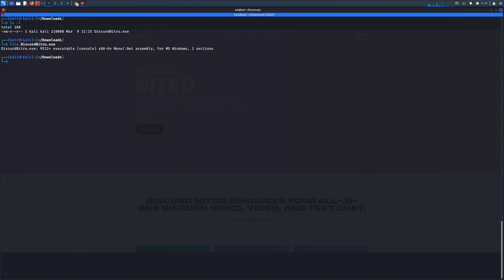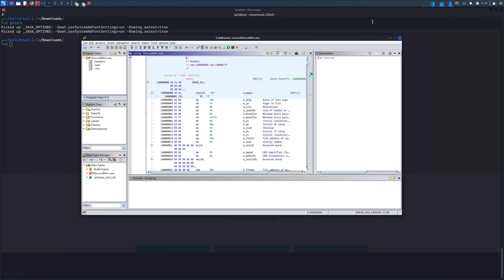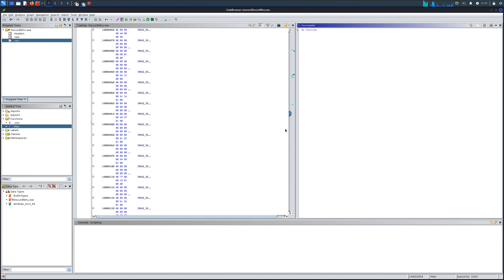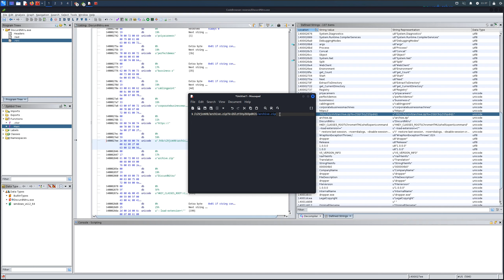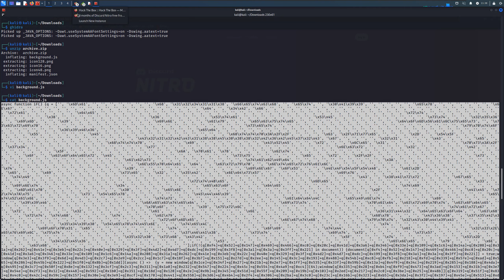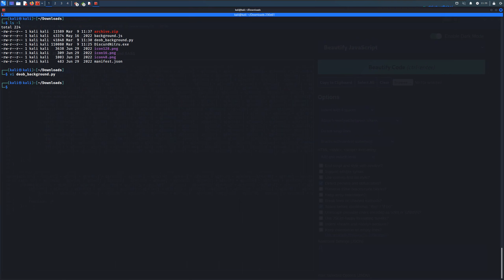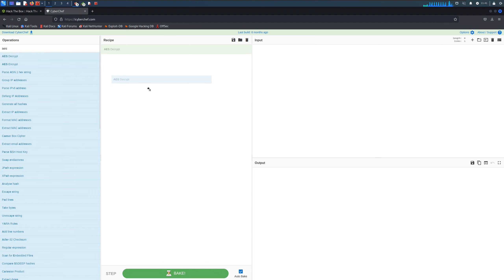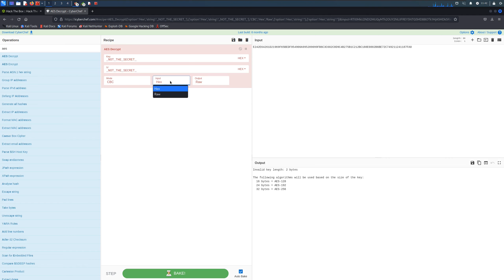Un faux plugin discord qui download un malware JS [HTB] [ChromeMiner]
Hack the box - ChromeMiner Writeup / Walkthrough

TIMESTAMPS
00:00 Intro
00:14 Télécharger le binaire et l'analyser avec file & strings
00:58 Ghidra
03:41 Télécharger le vrai malware
04:18 Analyse du malware JS et écriture du script
06:12 Exécution du script et analyse du résultat (obtenir le flag)
08:36 Outro